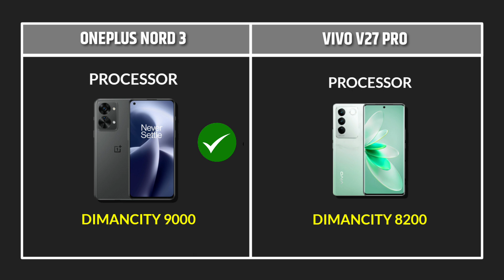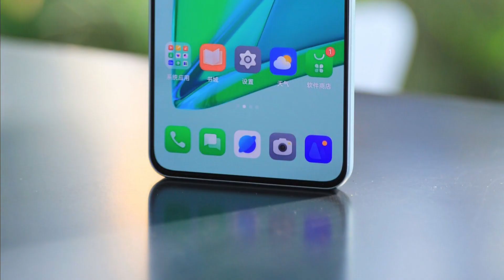Vivo v27 Pro Vs OnePlus Nord 3 || OnePlus Nord 3 Vs Vivo v27 Pro Camera Compression